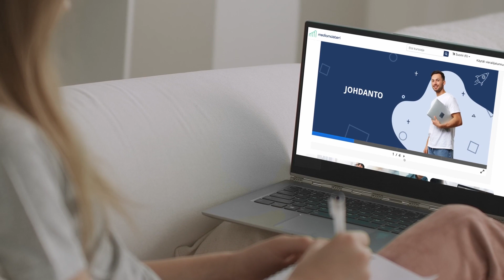Asiakastarina / Customer Case Study: Mediamaisteri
Mediamaisteri on yksi Suomen suurimmista yrityksisä digitaalisen oppimisen alalla.  Verne Global on ollut Mediamaisterin yhteistyökumppani jo vuosien ajan ja tuottaa konesalipalvelut ja hybridipalvelualustan Mediamaisterin 2 miljoonan käyttäjän oppimisympäristölle. Videolla Mediamaisterin toimitusjohtaja kertoo yhteistyöstä ja palvelusta.
Mediamaisteri is one of Finland's largest companies in digital learning.  Verne Global has been Mediamaister's partner for years, providing data centre services and a hybrid cloud platform for Mediamaister's 2 million user learning platform.